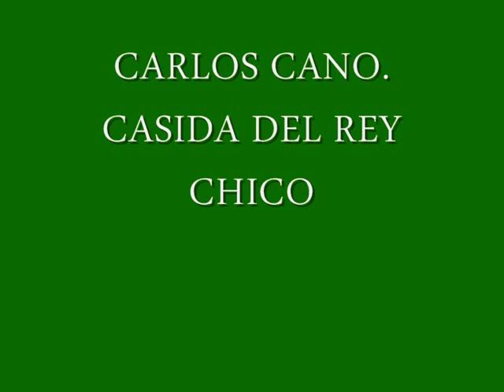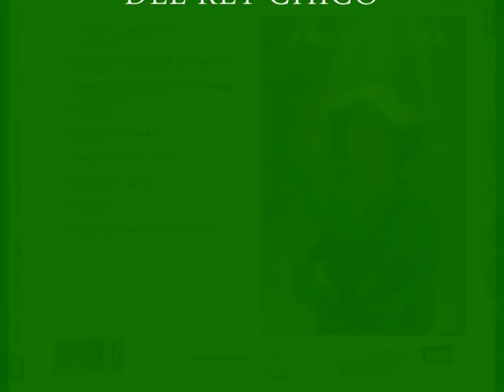CARLOS CANO: CASIDA DEL REY CHICO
Muy bueno el comienzo de este tema con unos arreglos que te llevan por el interior de cualquier medina.